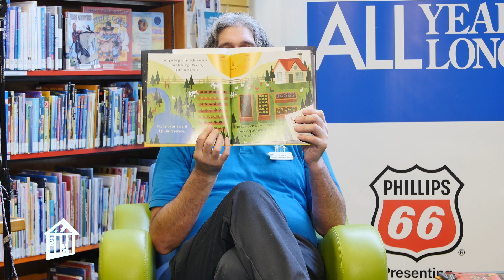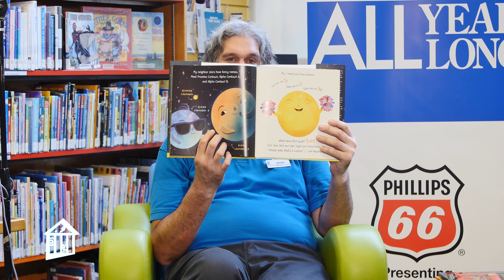Sun! One in a Billion - Storytime (Virtual Learning)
He's a superstar!  A one in a billion star!  He lights up our solar system and makes life possible.  He's Sun.  Children's Museum Houston educator, Jason, brightens our day with the story of "Sun! One in a Billion" by Stacy McAnulty.